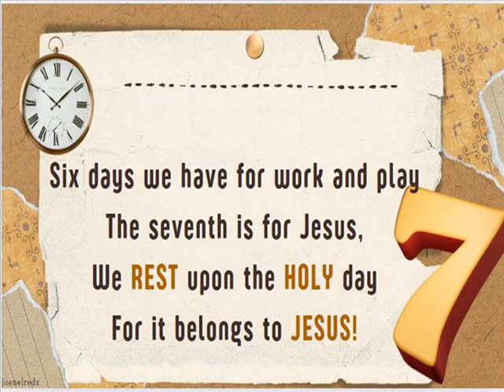The seventh is for Jesus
Pianist: This special song was played by a friend, a little brother. A talented man who is ready to share his talent in music.